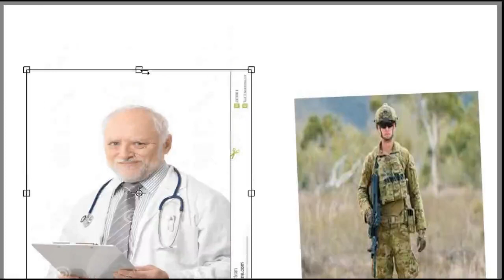area 51 Sfm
my frist sfm video i did